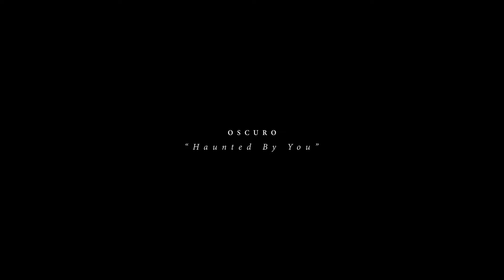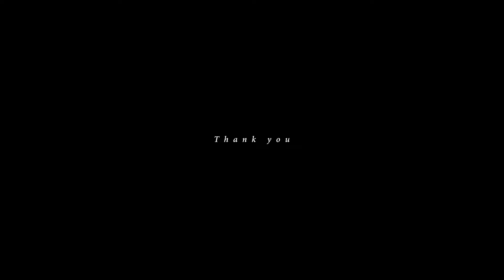Oscuro - Haunted By You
Oscuro - Haunted By You | Chillstep

Hello, friends! I would like to share a previously unreleased track from my 2023 compilation "Approaching Dusk". I hope you enjoy it!

Take care ❤️🙏